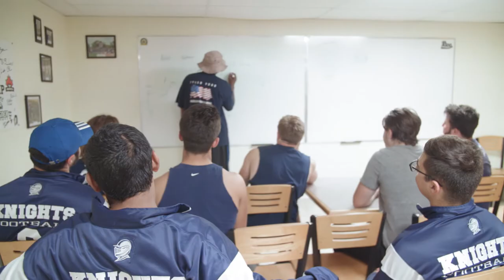Meet RICC Head Coach Joe Hagins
Joe Hagins comes to the Knights after playing high school football in Georgia, university football for Purdue, professionally for the Hamilton Tiger-cats, and coaching for 24 seasons. Learn more about Coach Hagins here.